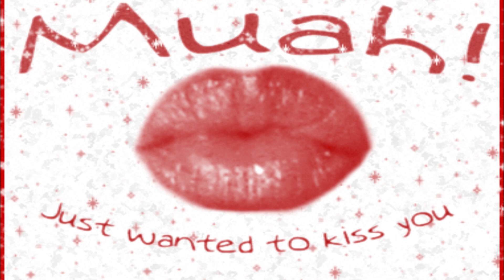Lipstick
I lost an hour last night so I had less time than usual to come up with a podcast.
That said, this song was written in even less time than it took me to do this video.
Everything evens out, doesn’t it?
Lipstick – John T. Wurzer – circa 1995